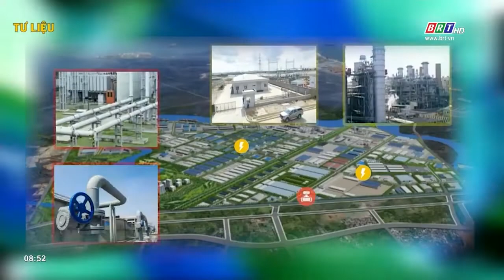Bà Rịa - Vũng Tàu có sức hút lớn với các nhà đầu tư Nhật Bản | BRTgo